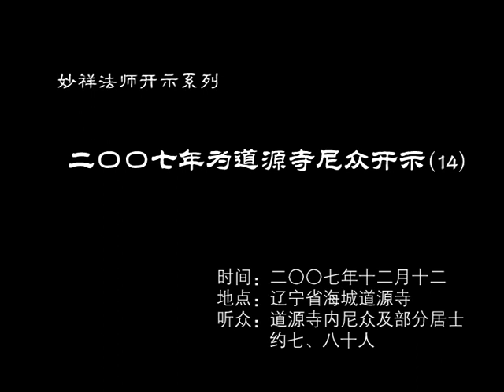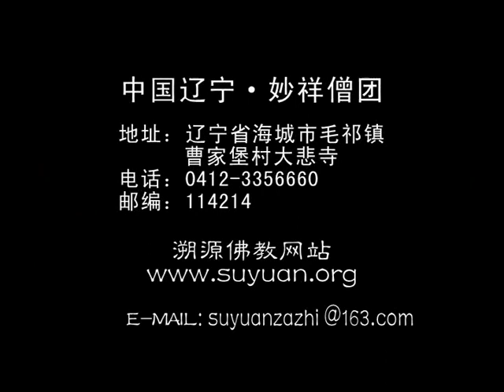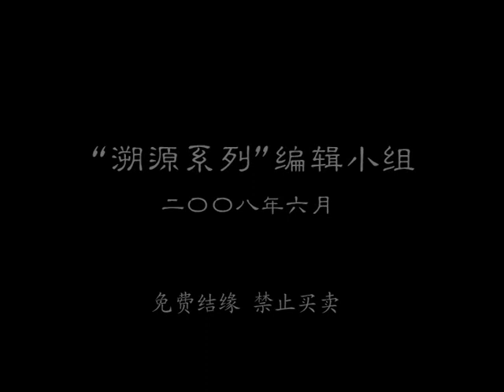二〇〇七年为道源寺尼众开示 14